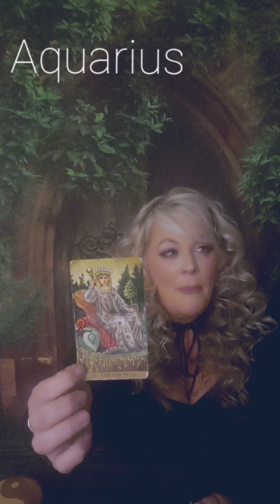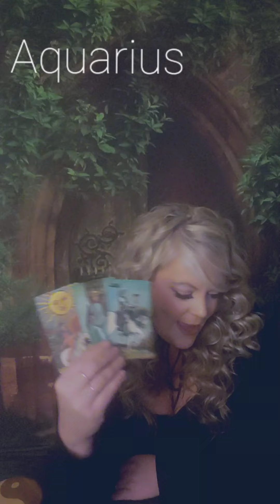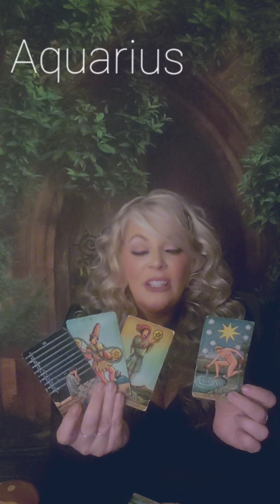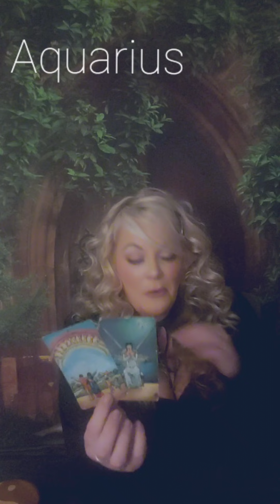Aquarius- Don't worry things are changing. They are not going to leave you ... Ever.